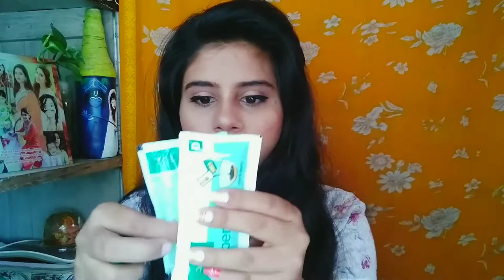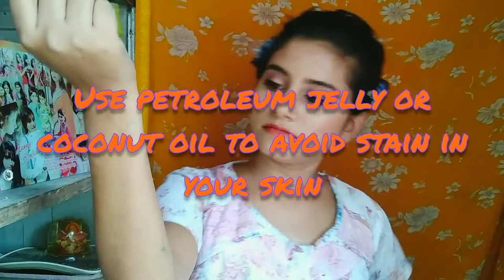Blue Highlight at Home / Streax Ultralight Blue Sapphire / I Dyed my hair in blue at home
Social Medias:-

priyanka_halder_piu

ABOUT

My name is Priyanka Halder. I'm a makeup artist and live in Kolkata . I have a big passion for Make-up and love inspiring other people who love make-up.

   I can't guarantee that all of the make-up and skincare products I recommend will suit you. Please test products out on yourself before purchasing. The products I use in this video are purchased by me and I like this products.

PRODUCTS:-

   All of the content in this video is created by me (Priyanka Halder)